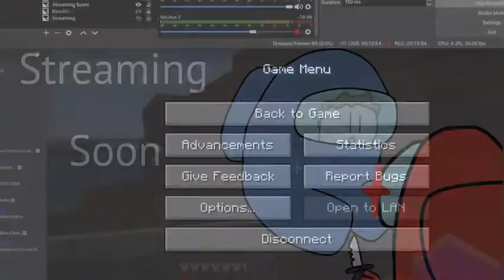Getting Robbed by a Woman! (Blitz SMP)